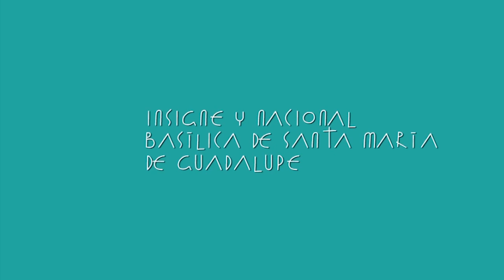Compartimos con ustedes nuestros horarios.